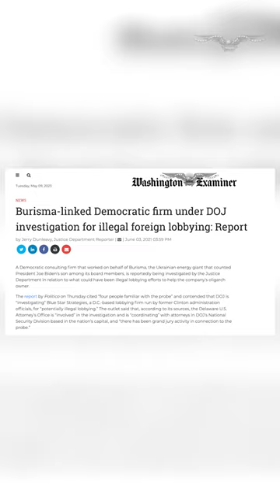Hunter Biden’s Burisma ex-partner heads to court as DOJ investigates president’s son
A longtime friend and former business partner of Hunter Biden will attempt to appeal his fraud conviction on Tuesday as a separate federal investigation into President Joe Biden’s son’s taxes and business dealings continues.

Devon Archer, who worked with Hunter Biden for the Rosemont Seneca Partners investment firm before both men joined the board of Ukrainian energy giant Burisma in 2014, was convicted in 2018 in connection with a fraudulent bond scheme aimed at swindling a Native American tribe, and he was sentenced to just over a year in prison in February 2022.